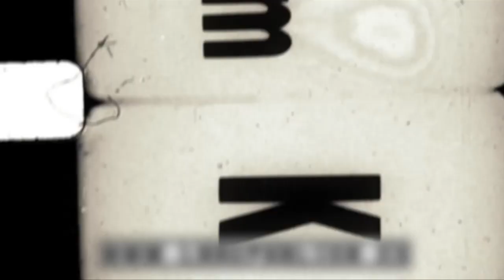22 M Trabajo, Pan y Techo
Video noticia basado en un artículo de larepublica.es, sobre la marcha de la dignidad del 22-M hacia Madrid.
Video del colectivo audiovisual republicano.